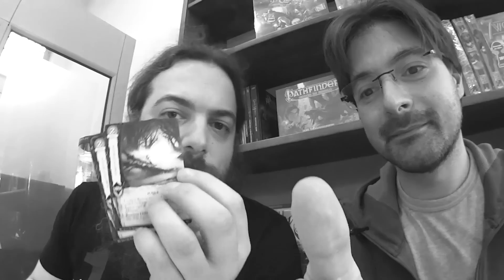Game of Thrones LCG - UNBOXING La mia Pretesa al Trono (There Is My Claim) [SUB EN]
Trono di Spade LCG - UNBOXING La Mia Pretesa al Trono

Al commento: Massimo Lizzori e Andrea Cappelletti
Si ringrazia: Asterion Press, Fantamagus Certosa

LINK AI CONTENUTI DEL VIDEO:
1:45 Joien Reed
4:37 Re Lupo
6:28 Armata di Re Renly
8:56 Fortezza di Caswell
10:18 Muratore della Torre delle Ombre
12:44 Foresta Stregata
16:42 Stannis Baratheon
21:01 Benedizione del Dio Rosso
22:45 Tanda Stokenworth
25:03 Senza la sua Barba
27:05 Aeron Capelli Bagnati
28:58 Solarium di Re Balon
30:52 Pyat Pree
35:53 Vaes Tolloro
37:46 Elia Sand
39:59 Fuoco sulla Sabbia
42:27 Jaqen H'ghar
46:16 Isola dei Corvi
47:45 Re Oltre la Barriera
49:20 Valar Morghulis
1:00:21 La Versione del Khal